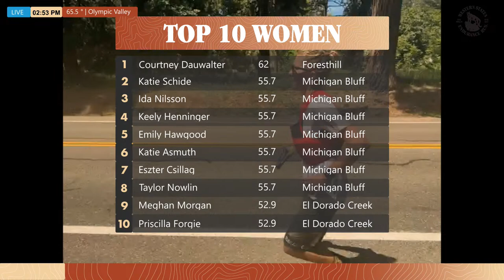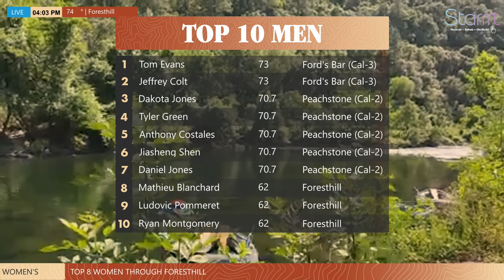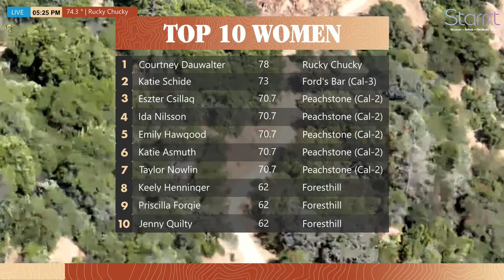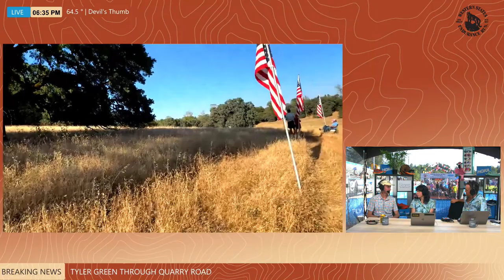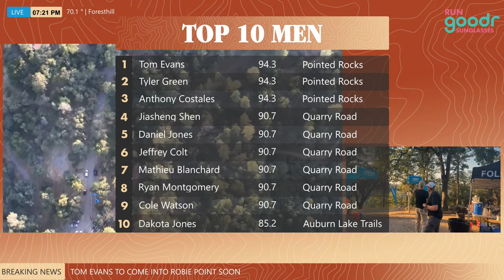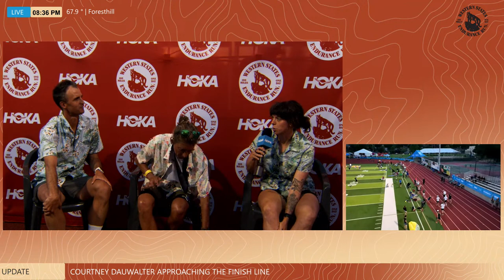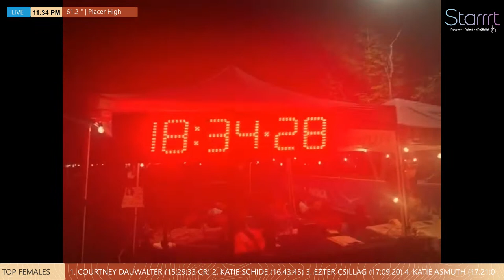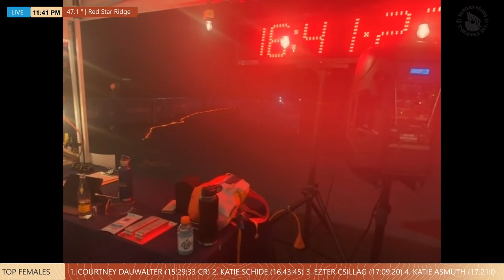Western States 2023 Live Stream (Part 2)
Welcome to the 2023 Western States Live Stream - Celebrate 50 Years of Western States!

Join our live stream for an unforgettable experience of the Western States 100 Mile Endurance Run. Thanks to our amazing sponsors, Hoka, Goodr, and Starrrt, we bring you uninterrupted coverage of this historic event.

Watch as athletes conquer rugged terrains, witness breathtaking vistas, and embody unwavering determination. Our expert commentators provide insights, exclusive footage, and interviews, sharing the inspiring stories of both seasoned runners and newcomers.

Get ready for a day filled with excitement, camaraderie, and the pursuit of the extraordinary. Together, let's cheer on these remarkable athletes as they inspire us all.